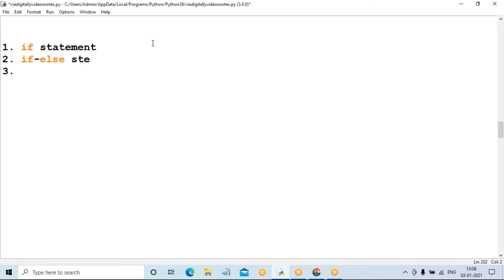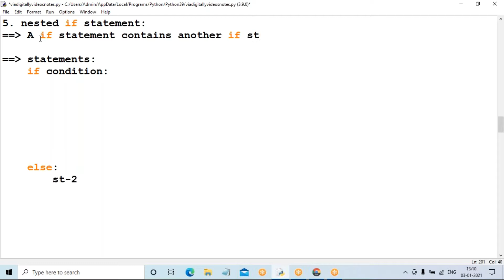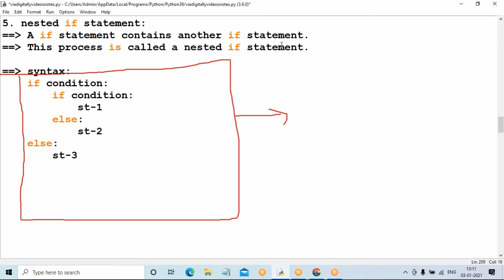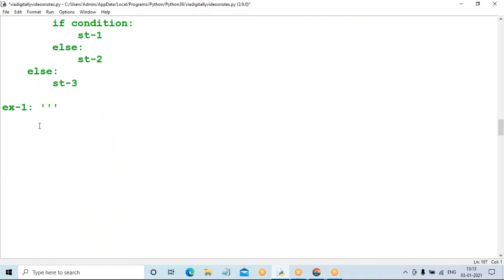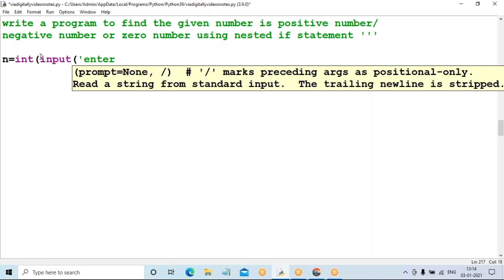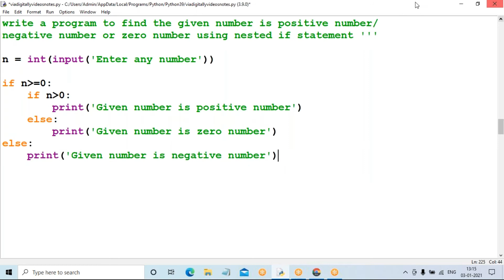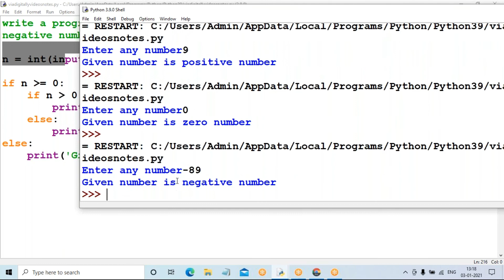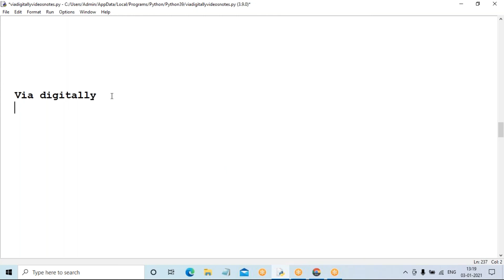Nested IF Statement in Python | Python Tutorial for Beginners | Python Programming Tutorial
nested if statement:
          if statement contains another if statement.
          it is called nested if statement.
    syntax:

    if condition-1:
        if condition-2:
            st-1
        else:
            st-2
     else:
        st-3
here,
1. condition-1 and condition-2 returns True then st-1 is
   executed.
2. condition-1 returns True  and condition-2 returns False,
   then st-2 is executed.
3.  condition-1 returns False then st-3 is executed.

Python Programming Tutorial - Nested if statements | if elif else Ladder

Python Tutorial - Nested if Statement

Python Tutorial for Beginners | If Elif Else Statement in Python

Nested if else statement | Conditional statement | Python Tutorial